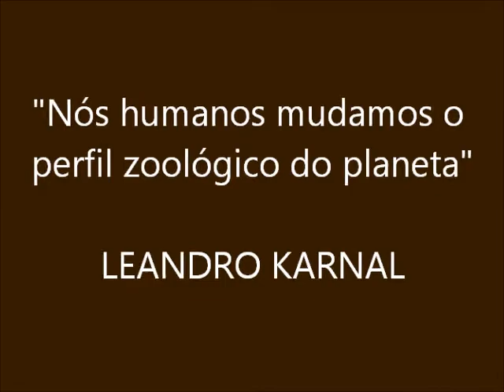LEANDRO KARNAL - "Nós humanos mudamos o perfil zoológico do planeta"